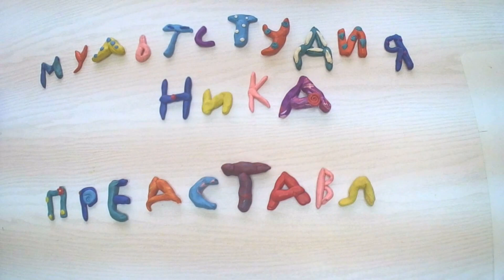Мышки и зернышко